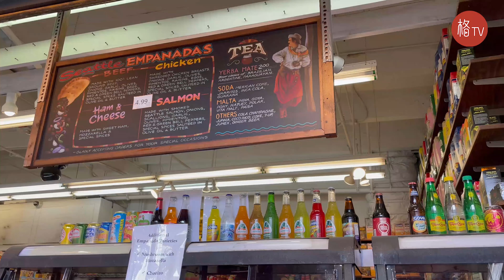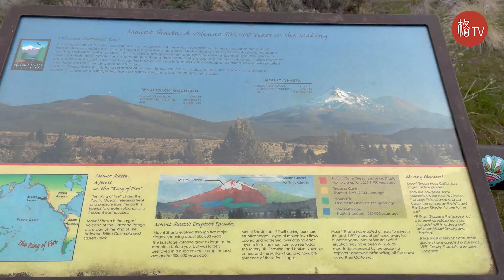东边日出西边雨 华裔旅游业面临挑战与机遇